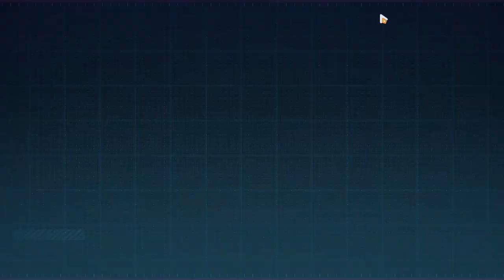Honkai 3rd, New Chapter XXXIII In the Name of the Truth Day 1564 Completing Daily Quest